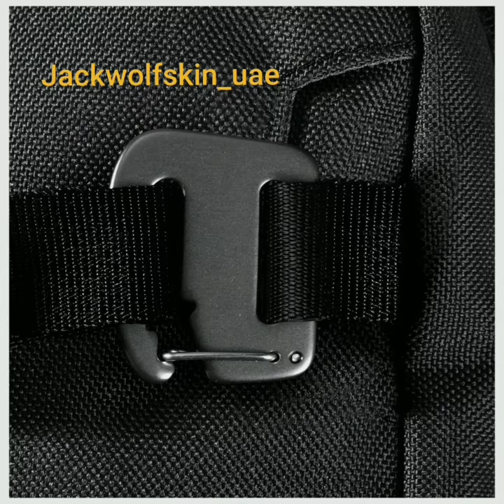Jackwolfskin TRT UTILITY bag